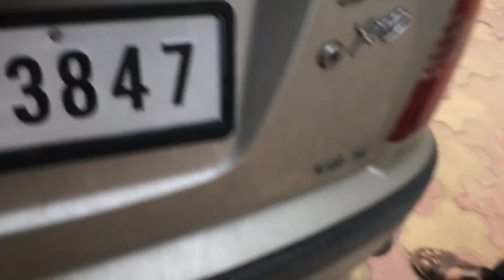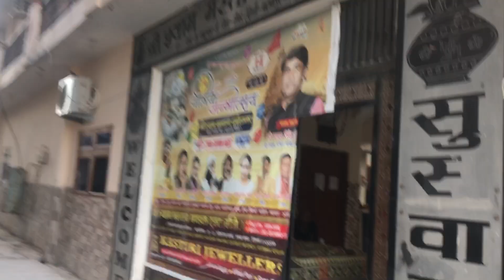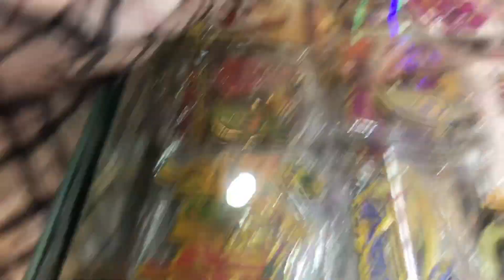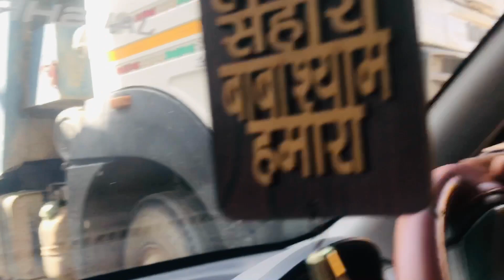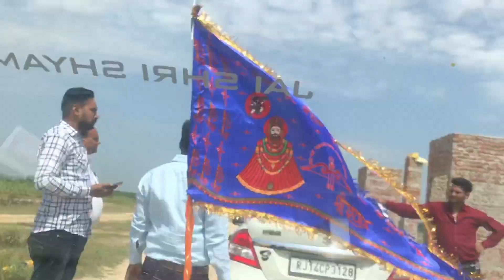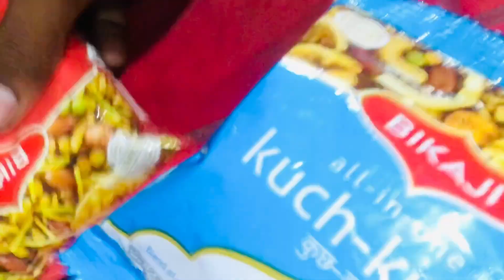Khatu shyam में प्लाट ले लिया#2 #2023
IF YOU LIKE THA VIDEO